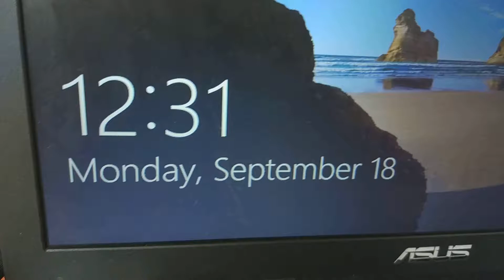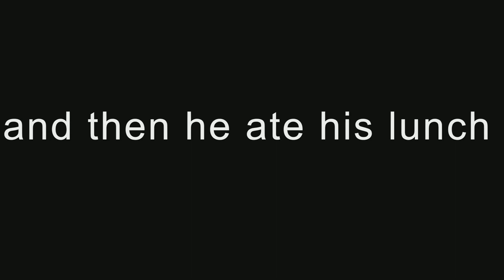dm4uz3 makes lunch.webm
I know it's stupid and pointless.